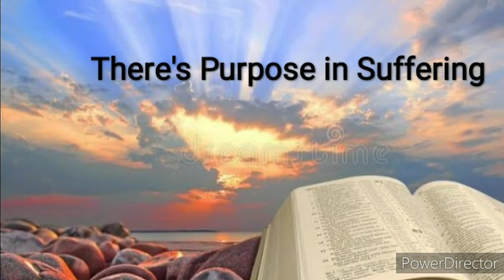There's Purpose in Suffering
God loves you eternally. Even in your pain and suffering, see Purpose.You are still in HIS embrace.